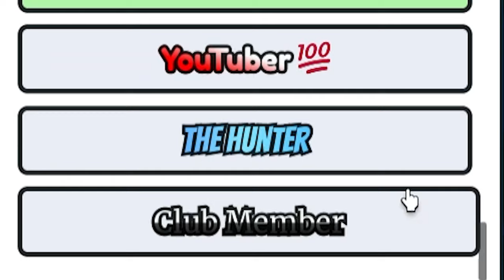SECRET 4TH OF JULY ROBUX PET CODES IN ARM WRESTLE SIMULATOR Roblox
SECRET 4TH OF JULY ROBUX PET CODES IN ARM WRESTLE SIMULATOR Roblox Today in roblox arm wrestle simulator we are checking out the 4th of july update in the game!
👉Use Starcode: Defild when Purchasing Robux!